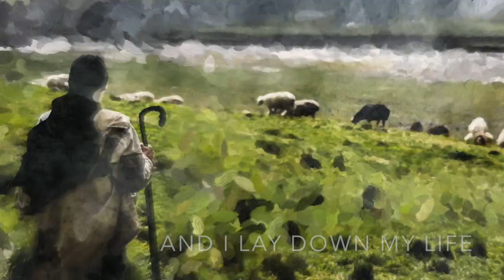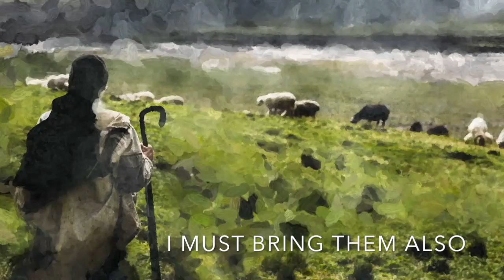The Shepherd’s Whistle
Celtic tune highlighting John 10:15-16